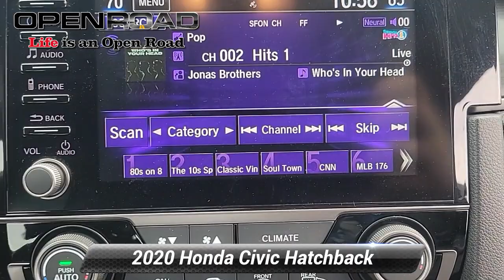Certified 2020 Honda Civic Hatchback Sport Touring, Edison, NJ 135570A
[RLVID:22318:fbeba0fdba776aa7:4675b7aa5d02d830:1]